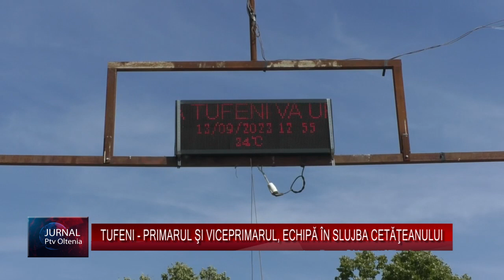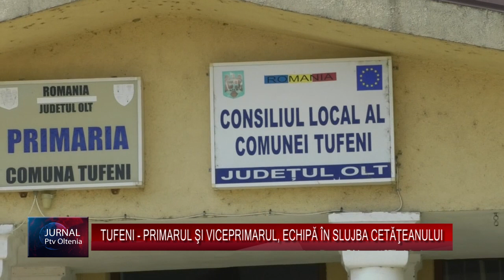TUFENI - PRIMARUL ŞI VICEPRIMARUL, ECHIPĂ ÎN SLUJBA CETĂŢEANULUI